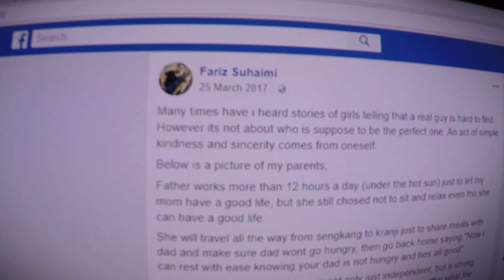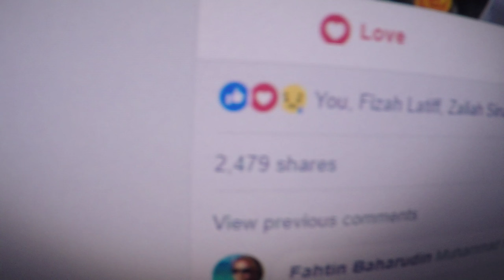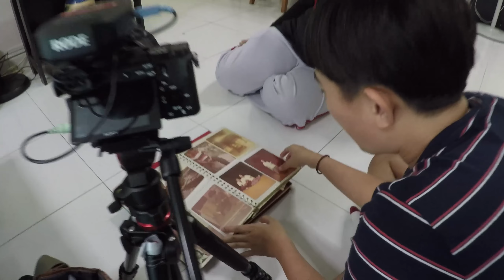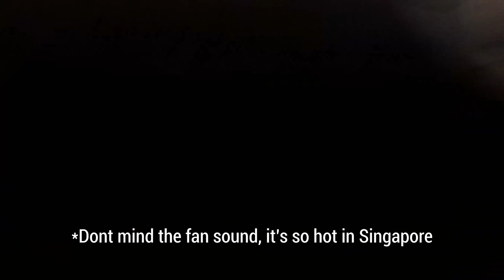VLOG #1 - ACCIDENTAL VIRAL FACEBOOK POST AND INTERVIEWS!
My very first vlog about an accidental viral post in facebook about my parents done by my brother went crazy again this year. Journalist from many website came over to film my mom and dad.